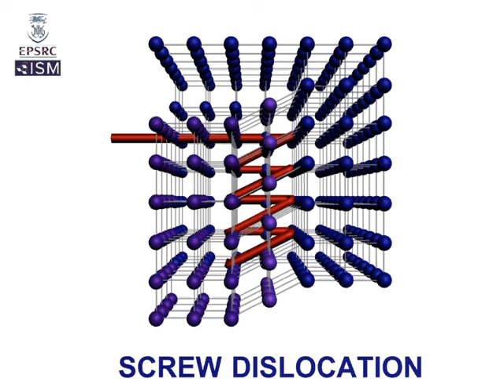3D Screw Dislocation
Description of an screw dislocation
Reference: "3D Screw Dislocation", V Gray, Swansea University, 2017.